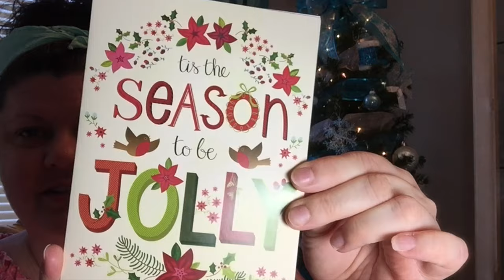FRIENDMAIL - DEMUNDA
Thank you so much for thinking of me and my family this holiday season, Demunda.  It means the world to us.